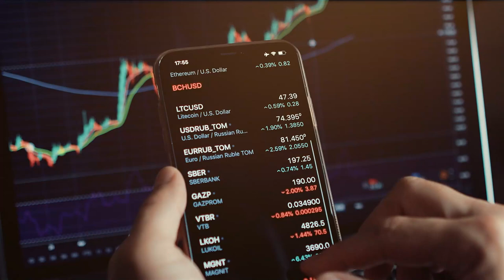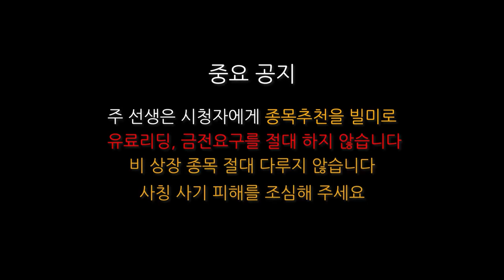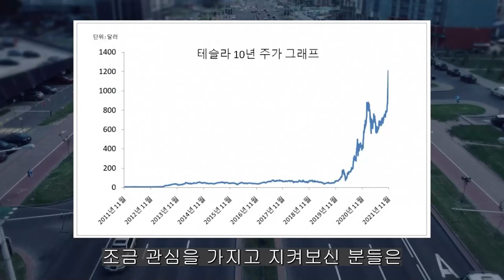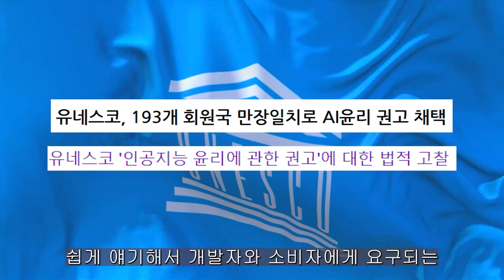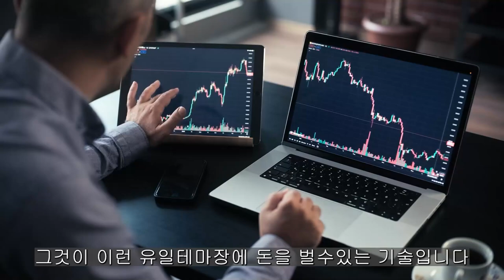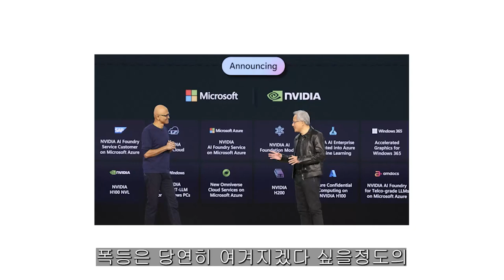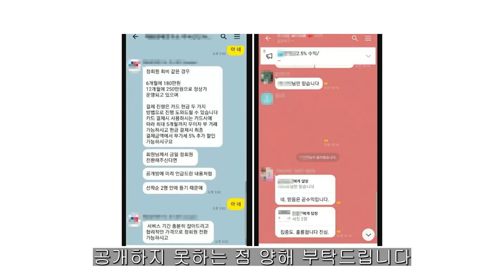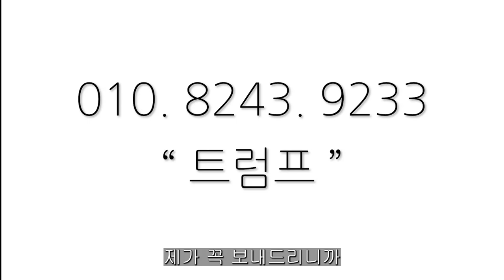[ 엔비디아 ] 역사상 최대 호재 !! 주가 폭발 임박?!